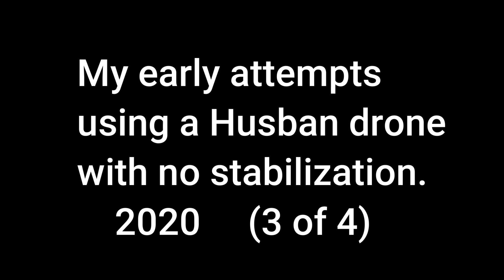Egglestone Abbey September 2020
One of Four vidio clips from my early Drone days. The drone has no stabilization using a fixed camara, sorry for the footage but thought someone might enjoy the subject.

Egglestone Abbey is a ruined Premonstratensian abbey in County Durham, England. It is located 1+1⁄2 miles (2.4 km) south-east of Barnard Castle, on the south bank of the River Tees, and was historically within the North Riding of Yorkshire.

The Abbey was founded in the late 12th century.

Egglestone Abbey was to suffer at the hands of Scottish invaders and the rowdy English army who were billeted there in 1346 on their way to the Battle of Neville's Cross outside Durham.

The Abbey was dissolved in 1540 by King Henry VIII.  The lands were granted in 1548 to Robert Strelley, who converted some of the buildings into a great private house that was abandoned in the mid-19th century.
Eventually, much of the abbey was pulled down and some of the stonework was used to pave the stable yard at the nearby Rokeby Park in the 19th century. The ruins were Grade I listed in 1987.